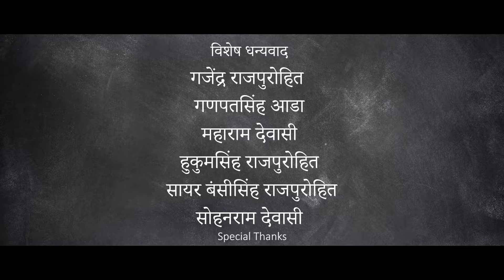PISA Short Film (Khinwara)